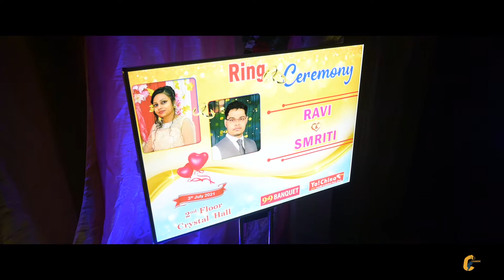best engagement shoot by Chandni studio